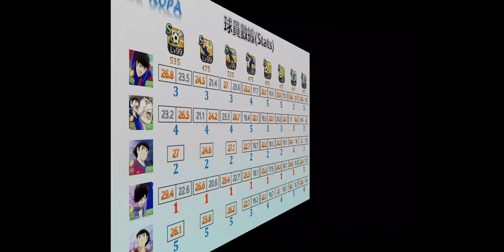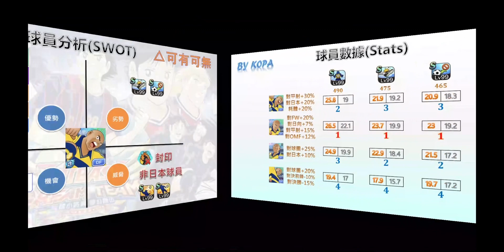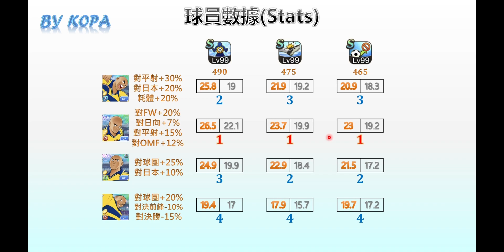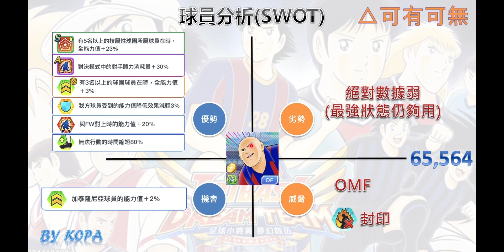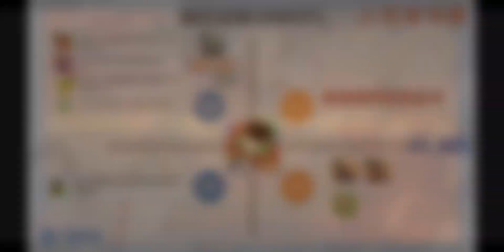舊卡潛能覺醒(調整)_2022/4/15起_by KOPA [足球小將翼 夢幻隊伍][Captain Tsubasa Dream Team]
2022/4/15，潛能覺醒及調整了6張舊卡，一起來看看我的介紹！

00:00 開始
00:16 月中限定凱薩
02:17 大空翼
05:28 托朗
09:05 歐米加
11:18 岡薩雷斯
13:37 艾斯帕達斯